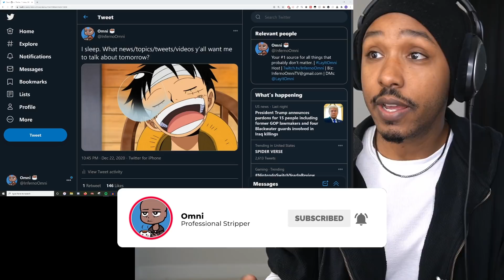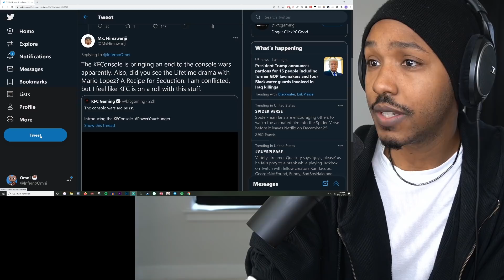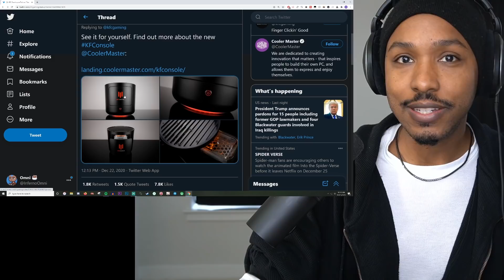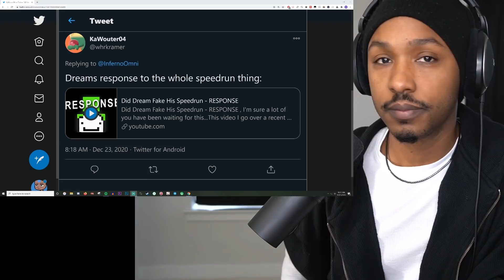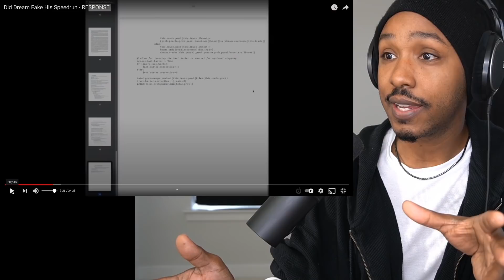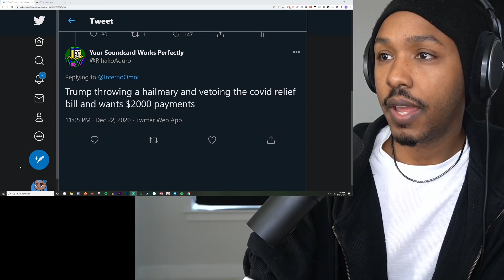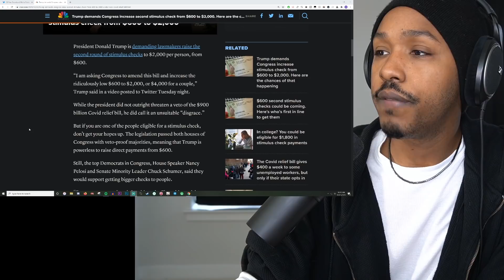Dream Responds to Cheating Accusations, Fat People, NEW KFC Gaming Console, $600 Stimulus Bill, DMCA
Dream finally responds to the cheating accusations from the Minecraft mod team, a video about fat people shaming goes viral, KFC makes a new gaming console, will you get $600 or $2,000 in the most recent COVID relief bill, and more.